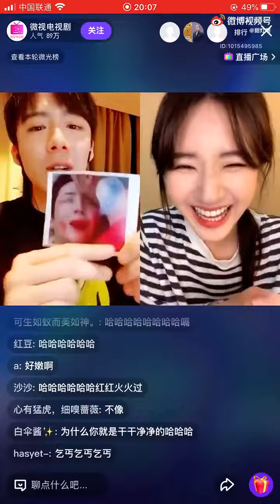lusi can’t stop laughing at a meme of liu yuning, and also imitates him Face with tears of joy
lusi can’t stop laughing at a meme of liu yuning, and also imitates him Face with tears of joy - 卢丝和刘允宁证实，浩彦在这部戏中将有一个圆满的结局！